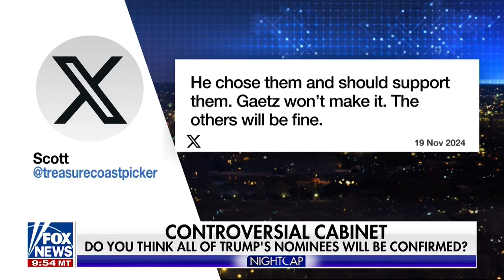Siaka Massaquoi - Fox News - News @ Night - 11.19.24